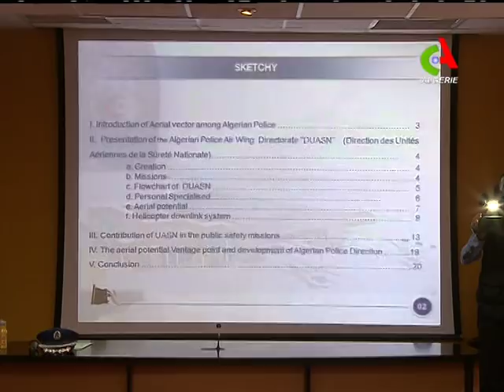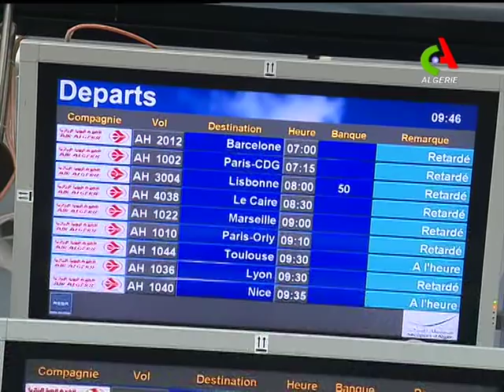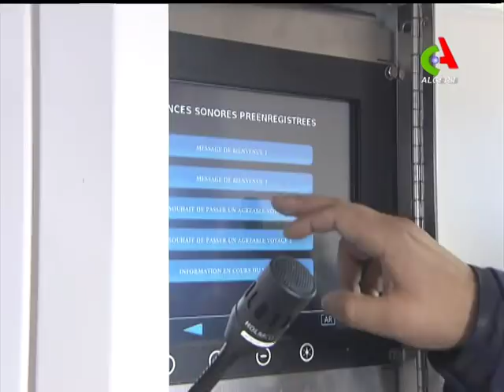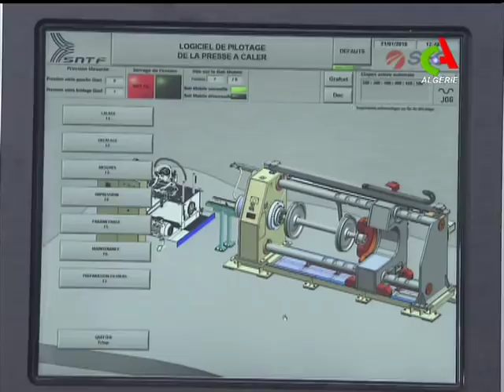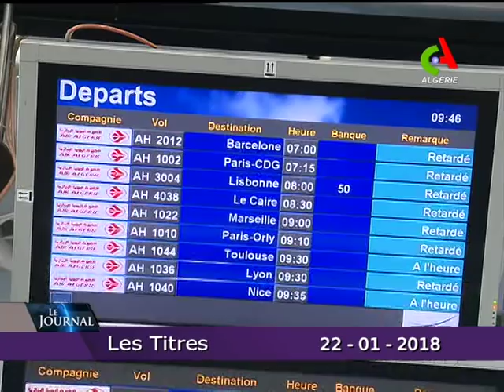JT 19H: 22-01-2018 Canal Algérie